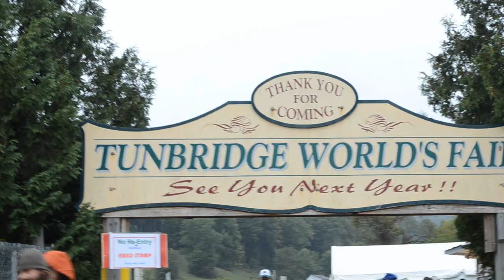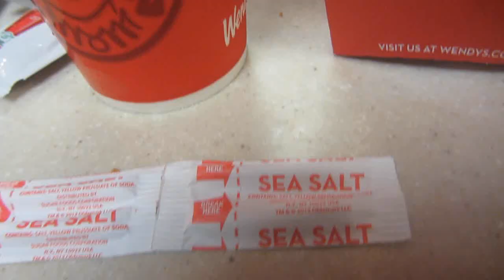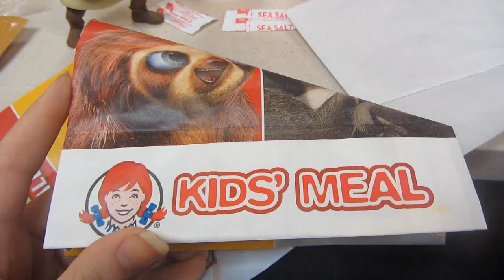Día 11 y 12| Vlogs viaje EEUU